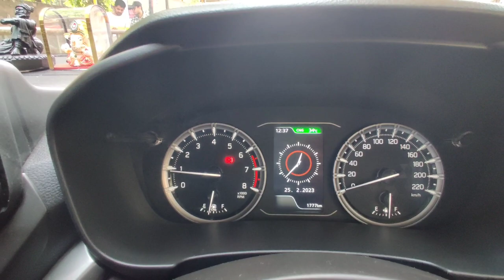2000 Fine Bharna Pada😰😭(Police, Traffic & Ganpati Bappa) | vlog 06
Follow karo guys :)

In this vlog, I take you on a journey through Mumbai to explore some of its most iconic places. I start by visiting the famous Sidhivinayak Mandir, one of the most revered temples in Mumbai. After seeking the blessings of Ganpati Bappa, I set off towards Mahad Maha Ganpati, another temple dedicated to Lord Ganesha, located on the outskirts of Mumbai.

As I continue my journey, I plan to reach Lonavala to witness the breathtaking sunset, but due to the heavy traffic and delay, I miss it. However, I still feel content and blessed with the peace I received from visiting the temples.

But, my joyous journey came to a halt when I got caught by the traffic police for mistakenly jumping the signal. I had to pay a fine of Rs. 1500 for the violation, and to add to it, my car was towed away for corner parking near the Sidhivinayak Temple.

Despite the challenges, I learned the importance of being cautious while driving and following the rules. The experience left me with a sense of gratitude for the blessings of Ganpati Bappa, and I hope this vlog inspires you to take a trip to Mumbai and explore its beautiful places.